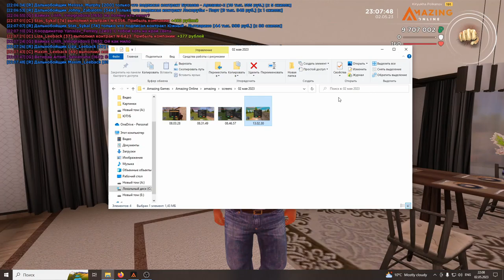ВЕСЬ ДЕНЬ УГОНЯЮ МАШИНЫ НА AMAZING ONLINE (GTA CRMP)